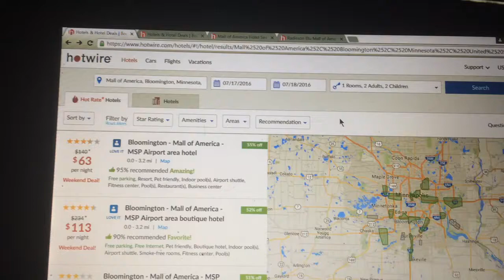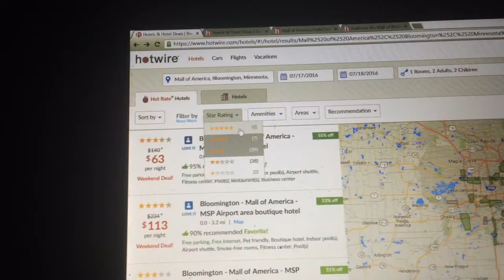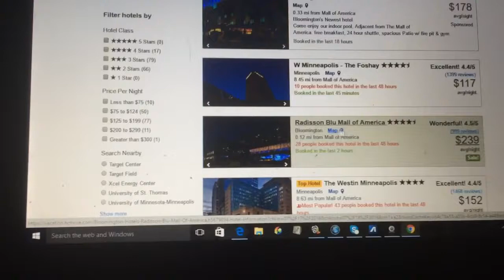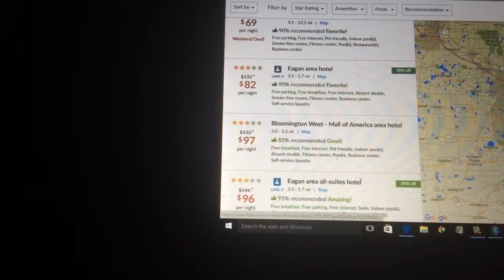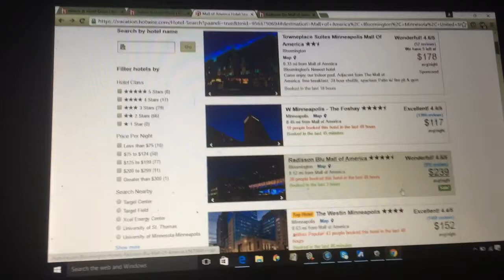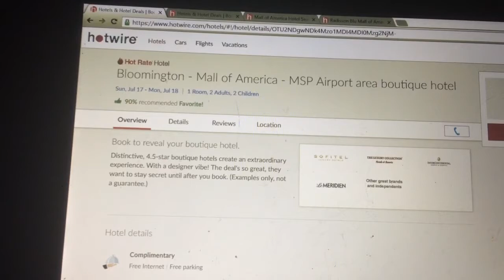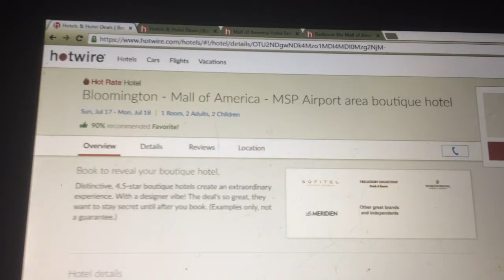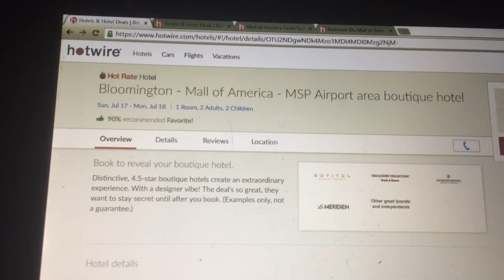Hotwire - How Use Site To Get Luxury Travel at Budget Prices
Pay attention to star ratings, amenities and area to makes sure you book the right room for you!